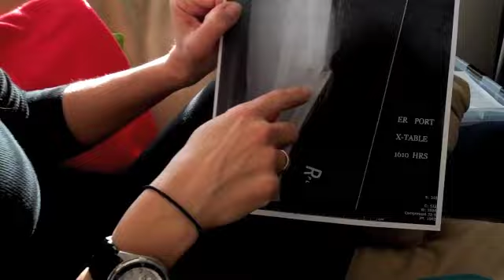Suzanne shares her X-rays after Snowmobile Accident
Suzanne shows the x-rays that were taken of her broken leg when she first arrived at the hospital after her snowmobile accident.